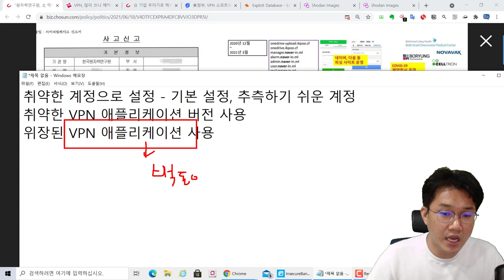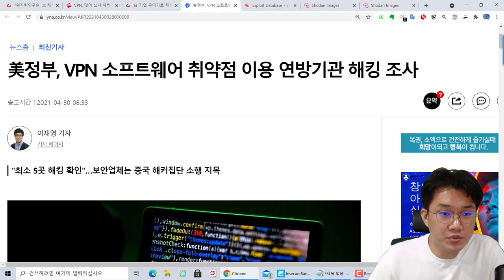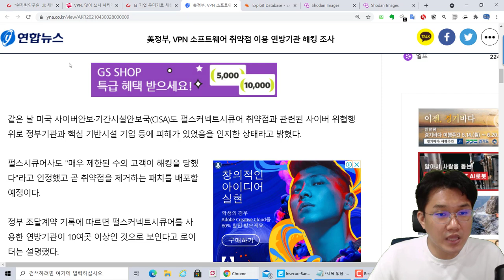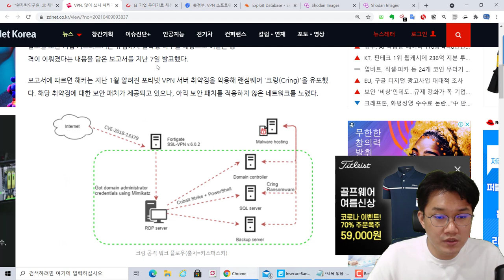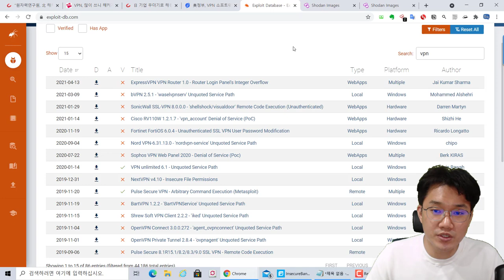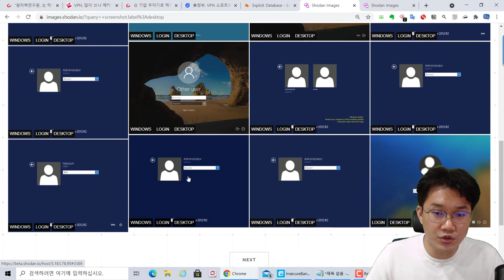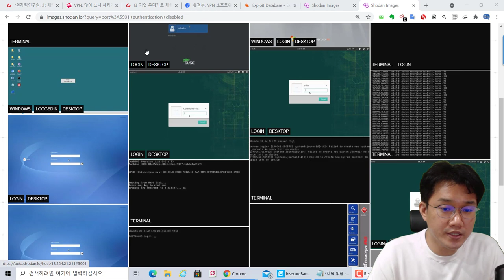(보안동향) VPN 취약점을 이용한 한국원자력 해킹사고, 재택근무로 VPN 해킹으로 집중!!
보안프로젝트 ) 에서 제공하는 IT 강의입니다. 이번 강의 주제는 "(보안동향) 랜섬웨어 감염시키고 돈을 뜯어가는 수리 사기꾼들"

출처
“원자력연구원, 北 해커 조직에 뚫렸다” 주장 나와…‘김수키’ 추정

日 기업 무더기로 해킹에 뚫려...재택근무의 역습

美정부, VPN 소프트웨어 취약점 이용 연방기관 해킹 조사